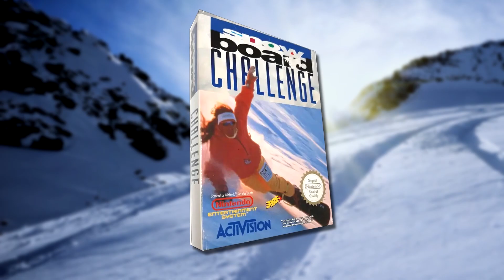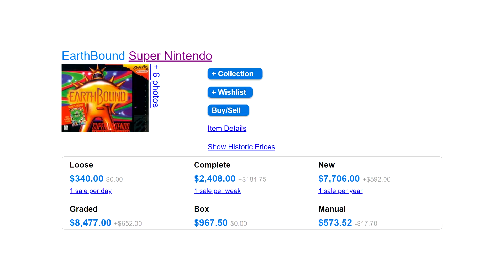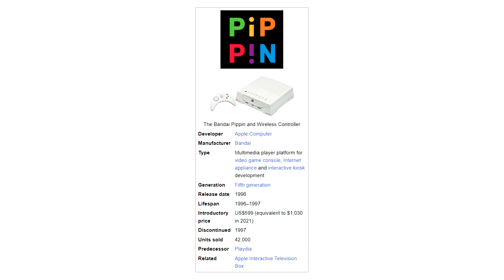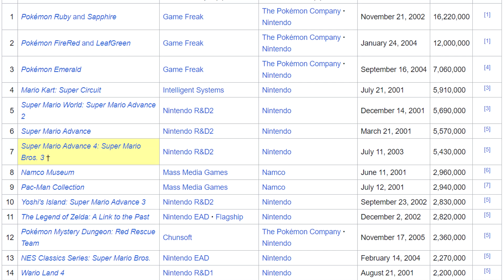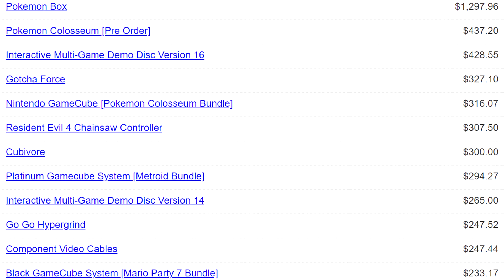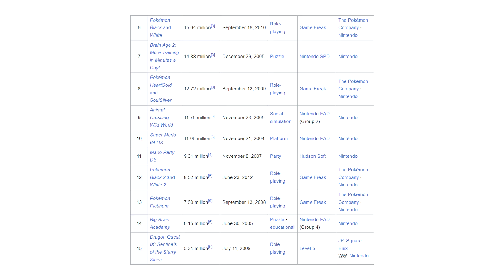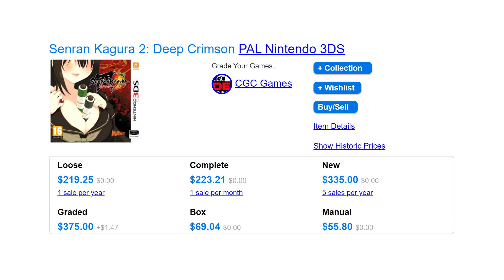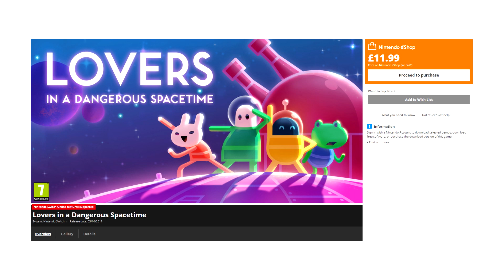A Consoles Priciest Game ~ Rawk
Rawk gets evicted.